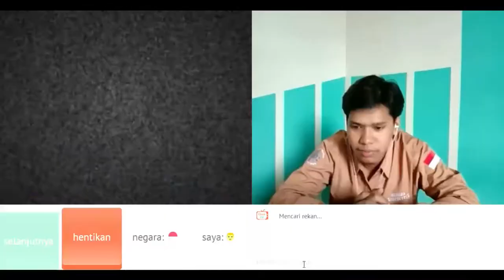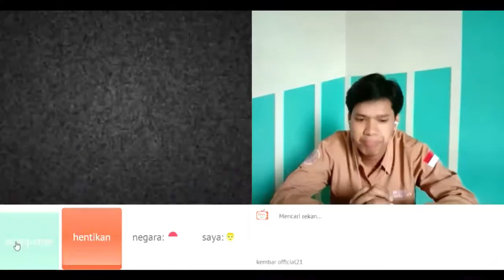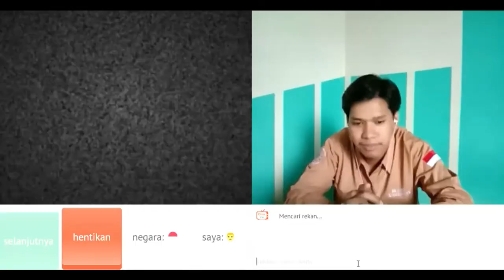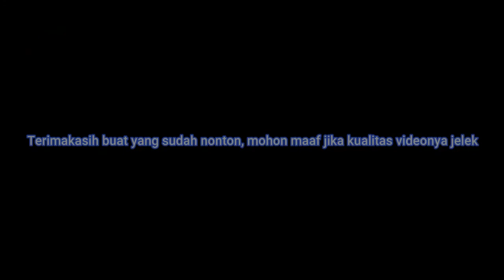Lama-Lama Jadi Mau | OME TV